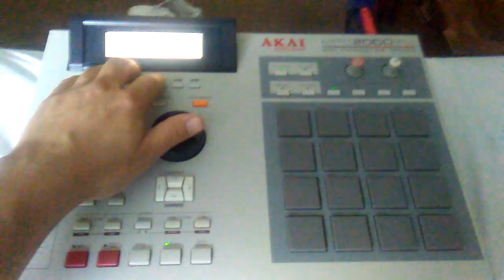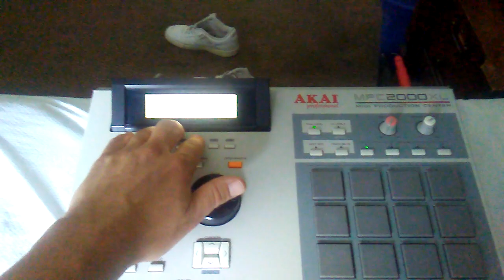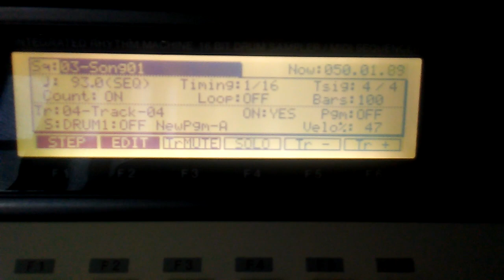Akai mpc 2000xl song mode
Akai mpc live. full moon records inc